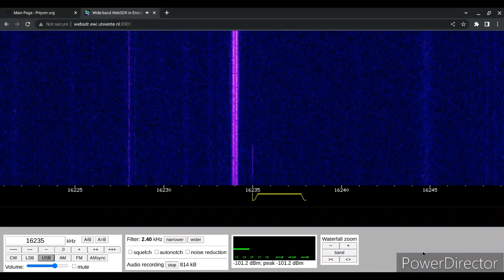X06b 111666 05/07/2023 0958 UTC 14935/16235/17435kHz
Russia

WebSDR

Shortwave Radio